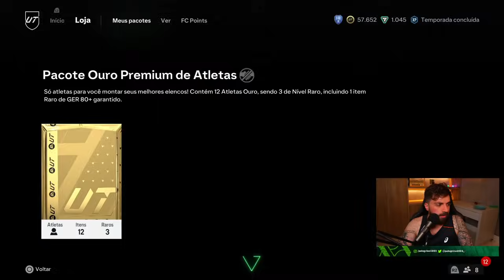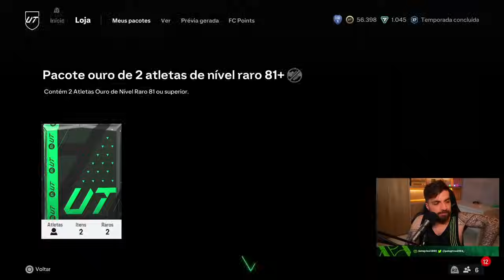ATÉ QUE DEU BOM NO NOSSO PLAYER PICK TOTW!! - EA Sports FC 24 Ultimate Team RGPD #033